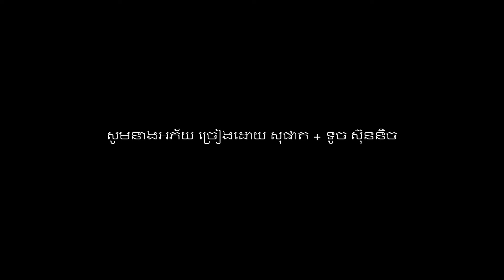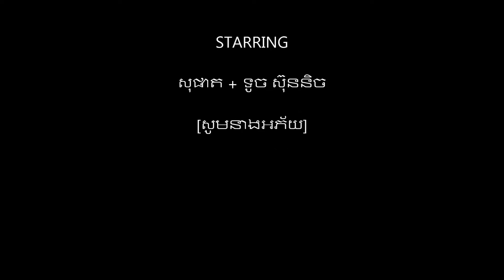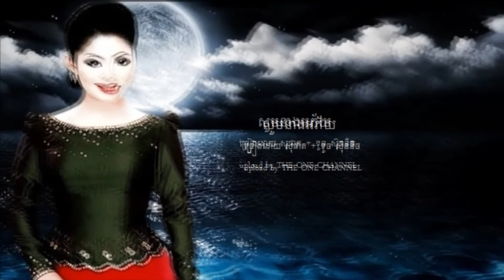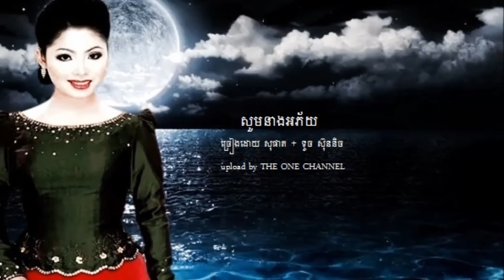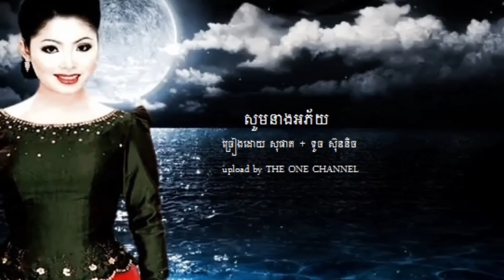🎼 សូម​នាង​អភ័យ ច្រៀងដោយ សុផាត + ទូច ស៊ុននិច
សូម​នាង​អភ័យ ច្រៀងដោយ សុផាត + ទូច ស៊ុននិច S.M. PRODUCTION CD VOL46